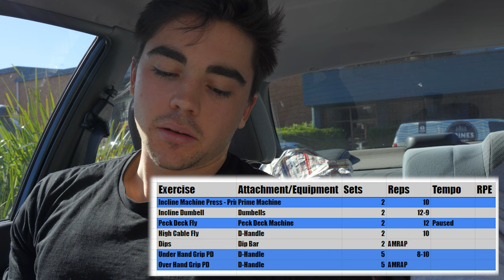Finding the SECRETS to Chris Bumstead's JOICY chest | Aesthetic Chest Workout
Today we follow along Chris Bumstead's Joicy Chest Workout which results in an aesthetic chest of course. Anyway, the last one of these video I did performed very well so lets see how this one goes.

Gym
Vlog
Bodybuilding
Teen Bodybuilding
Aesthetics
Zyzz
Chestbrah
Greek God